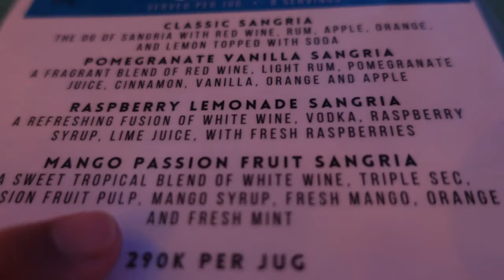Exploring Remote Islands!! CRAZY FINDS!!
Come on an adventure snorkling around the islands of Gilli T with us.

Welcome to Tom McGowan vlogs! We do things a bitt... DIFFERENT!